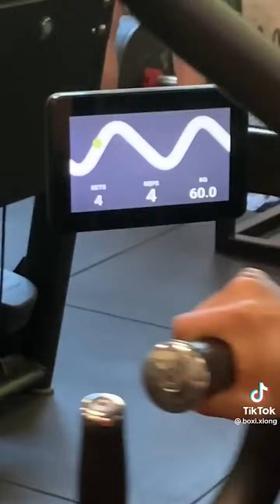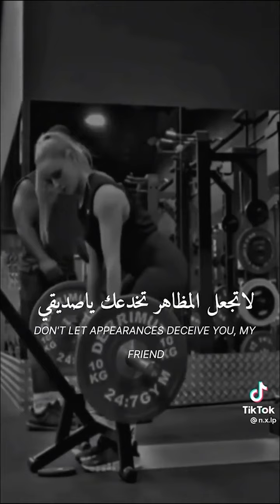11 Minutes of Relatable Gym TikToks #30 💪🗿 | Tik Tok Compilation/Motivation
GET MOTIVATED. AND GET TO WORK.

I post DAILY GymTok compilations to start your day or workout.

Your support helps me out to an unbelievable extent.

With your support, I can continue to deliver the best compilations I can for you all.